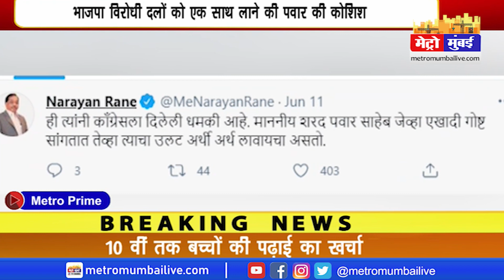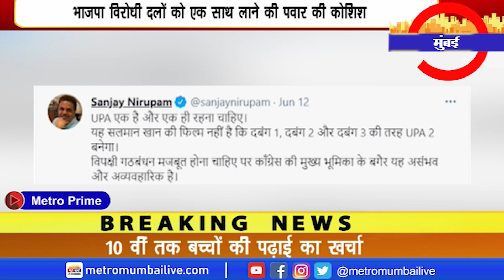भाजपा विरोधी दलों को एक साथ लाने की पवार की कोशिश | METRO MUMBAI